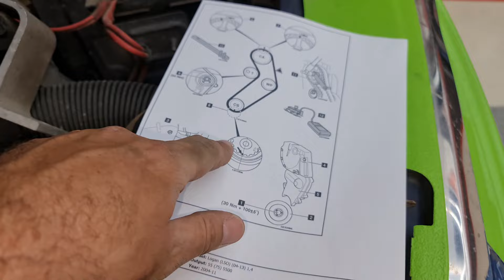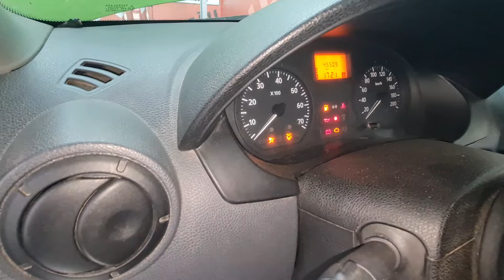💥Am schimbat distribuția la Dacia Logan 1.4-42.000 km din anul 2005💥